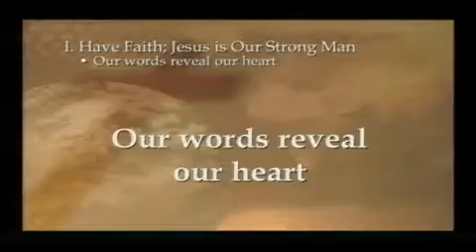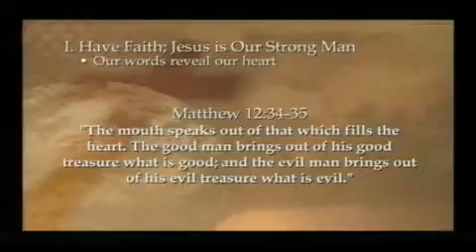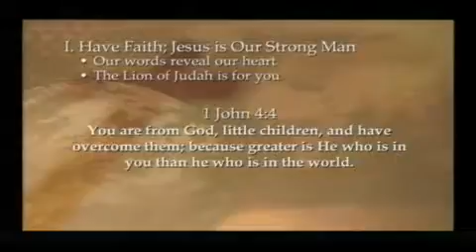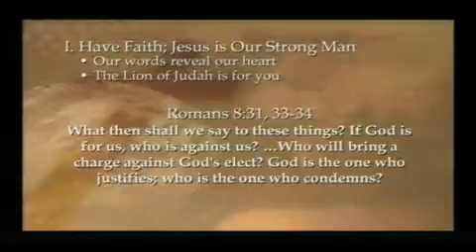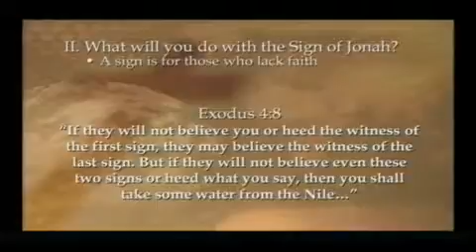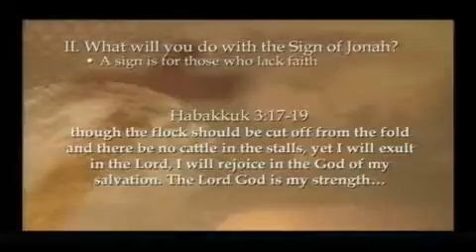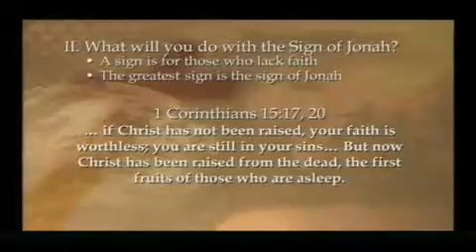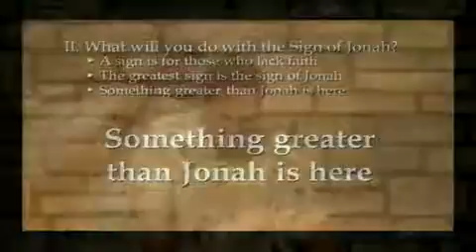Luke 11:14-32 | The Strong Man in Our Lives | Rich Jones